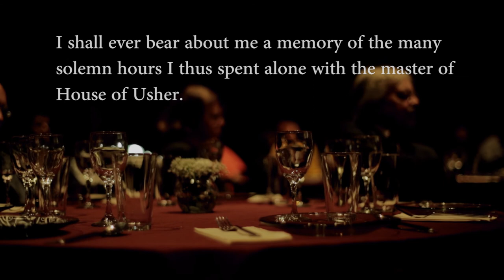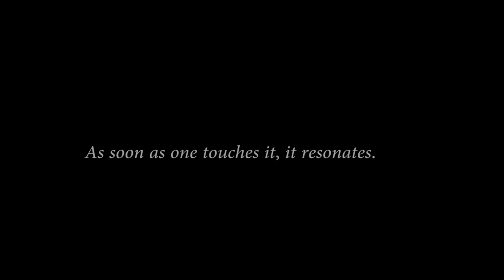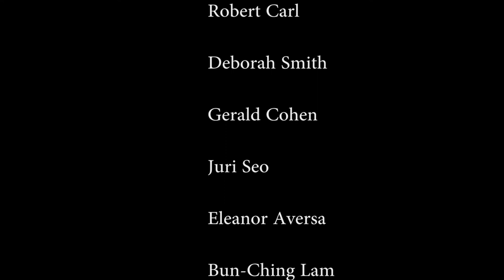The Fall of the House: Waltzing through Weimar America, Part 3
On election night, 2016, as returns were coming in, this chamber concert was taking place on West 37th street in New York City, between where each of the candidates were to speak. Here leading members of the Berlin Philharmonic, including the Concertmaster, play a program rich in symbolism concerning our nightmarish U.S. election, and this excerpt shows the opening section of the core part of the program, Waltzing through Weimar America.

The following was the full program for the concert, which was preceded and followed by jazz sets given by Alexander Claffy, bass, Victor Gould, piano and Benny Benack, trumpet.

Tuesday, November 8, 2016 at 8pm
Cary Hall
DiMenna Center for Classical Music
Elective Affinities
Inaugural concert: Election Night event
with members of the Berlin Philharmonic and friends
led by harpist Marie-Pierre Langlamet, with

Andreas Buschatz, Concertmaster
Mathieu Dufour, Principal flute
Matthew McDonald, Principal bass
Cornelia Gartemann, violin
Julia Gartemann, viola
Moky Gibson-Lane, cello
with pianists Emma Tahmizian and Eric Moe

The United States: Seven Viewpoints (2001)    Ned Rorem

II There and Back
III A Snowless Christmas
VII An Ending

Andreas Buschatz, Cornelia Gartemann, Julia Gartemann, Moky Gibson-Lane

Night Time (2000)     Sebastian Currier

Andreas Buschatz, Marie-Pierre Langlamet

A Sambuca Sonata (1993)       Nathan Currier

Mvt. I Fast
Mathieu Dufour, Marie-Pierre Langlamet, Julia Gartemann

pause

The Fall of the House: Waltzing through Weimar America

(arr. 2016 by Nathan Currier for Orchard Circle; Reissiger composed c. 1826, all others composed 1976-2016)

Part 1
1. Weber’s Last Waltz (fragment) piano/harp (arr.) (Carl Reissiger)
2. Micro-Waltz 1, piano/harp (arr.), John Harbison
3. Duo Waltz, flute and harp, Laura Schwendinger
4. Micro-Waltz 4 & 5, piano, John Harbison
5. #1 Grazioso, from Waltzes (vln, vla, cello and bass), Fred Lerdahl
6. Waltz For a Happy Occasion, piano, Virgil Thompson
7. #2 Con brio, from Waltzes, Fred Lerdahl
8. Modern Love Waltz (without repetition), piano, Phillip Glass
9. #3 Cantabile from Waltzes, Fred Lerdahl
10. Waltz from Gazebo Dances, pno 4 hands (arr.), John Corigliano
11. #4 Leggiero from Waltzes,  Fred Lerdahl

Part II

12. Waltz, piano, Roger Sessions
13. Waltzes for Maude (fragment, Quartet #3), Daniel Brewbaker
14. Self-Similar Waltz, piano, Charles Wuorinen
15. #5, Valse Triste, from Waltzes, Fred Lerdahl
16. Ghost Waltz, piano, Lowell Liebermann
17. Minute Waltz, piano, Milton Babbitt
18. #6 Misterioso from Waltzes, Fred Lerdahl
19. Pulaski Skyway Waltz, piano, Eric Moe

Part III

20. #7 Amoroso from Waltzes, Fred Lerdahl
21. #8 Humoresque from Waltzes, Fred Lerdahl
22. #9 Vivace from Waltzes, Fred Lerdahl
23. #10 Lento from Waltzes, Fred Lerdahl
24. #11 Delicato from Waltzes, Fred Lerdahl
25. Arc of Fire Waltz (momento mori), pno trio, Laura Schwendinger
26. Fire Waltz (Etude), piano, Augusta Read Thomas
27. #12 Waltz-Fugue from Waltzes, Fred Lerdahl
28. Serious Not Desperate Waltz (full ensemble), Nathan Currier

Marie-Pierre Langlamet, Andreas Buschatz, Mathieu Dufour, Matthew McDonald, Cornelia Gartemann, Julia Gartemann,
Moky Gibson-Lane, Emma Tahmizian, Eric Moe